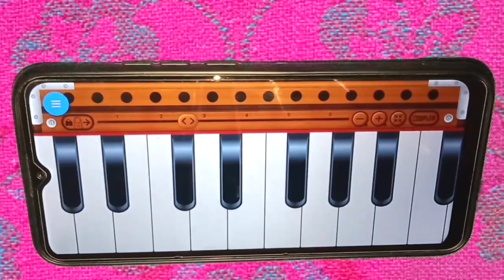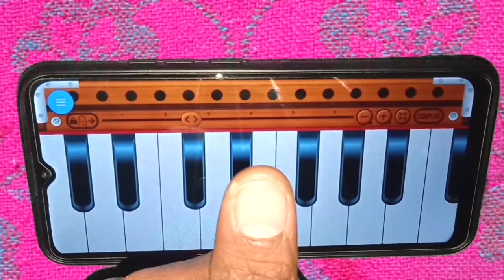दिल दिया है जान भी देंगे ऐ वतन तेरे लिए ll Dil Diya Hai Jaan Bhi Denge l सिर्फ एक बार ही बजाना सीखो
harmonium kaise banaya jata hai  harmonium kaise bajaye mobile mein  harmonium kaise bajaye phone mein  harmonium kaise bajaye nagin dhun  harmonium kaise bajaye mobile se  harmonium kaise bajaye ja
harmonium kaise bajaye pardesi pardesi  harmonium kaise bajaye sakte hain  harmonium kaise bajaye gana